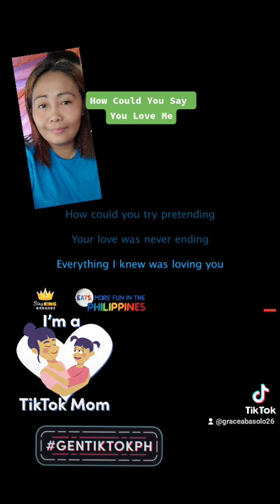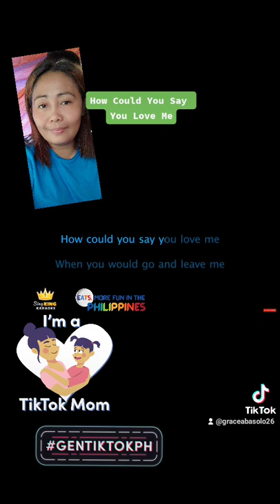December 19, 2021